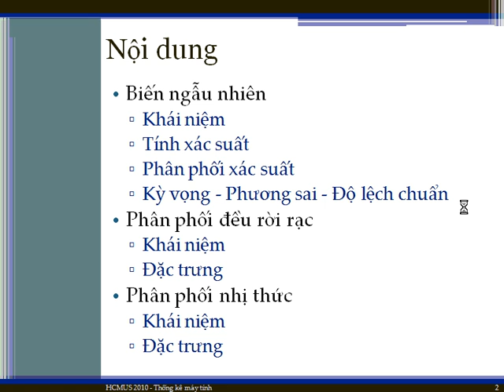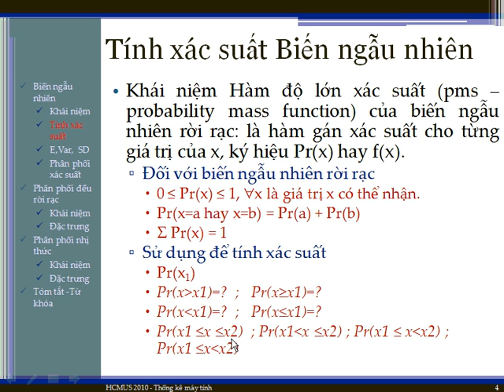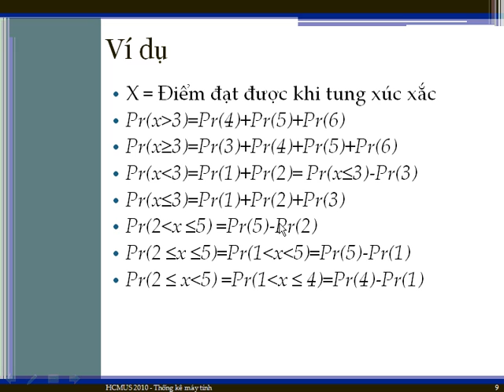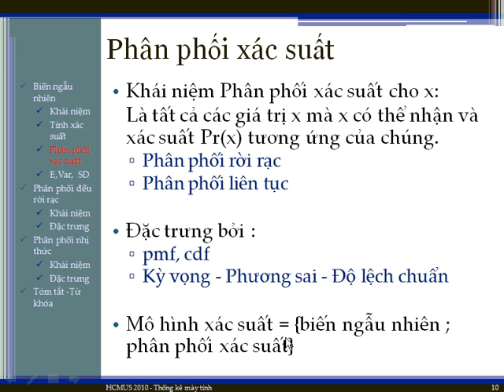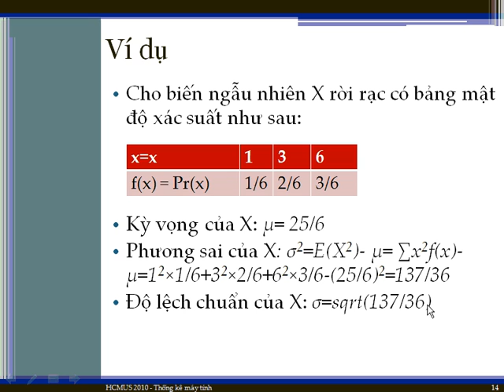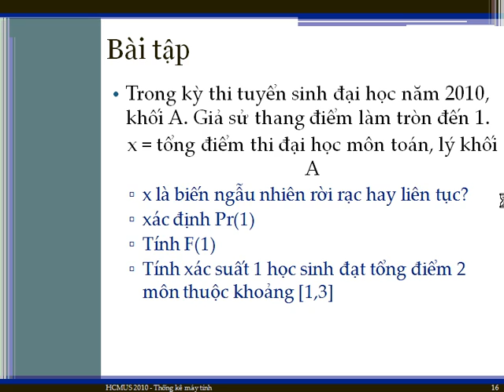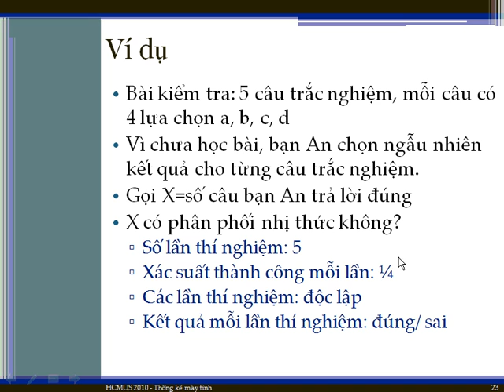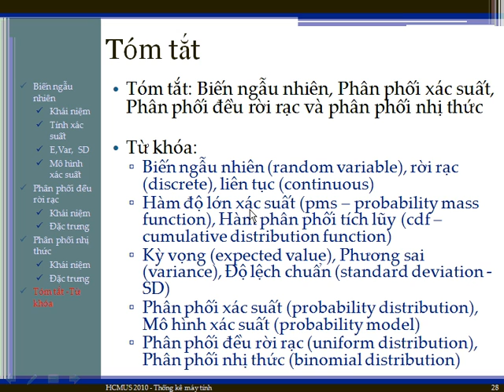Thống kê máy tính & ứng dụng - Bài 4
Thống kê máy tính & ứng dụng
Giáo viên lý thuyết: Đặng Hải Vân
Giáo viên thực hành: Võ Quang Diệu Hà